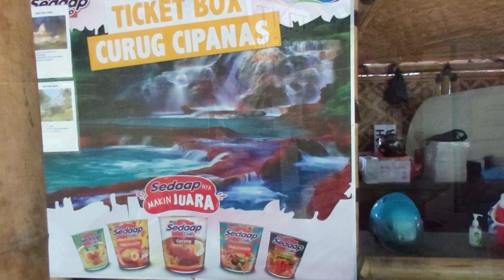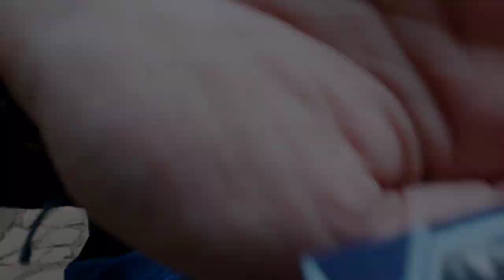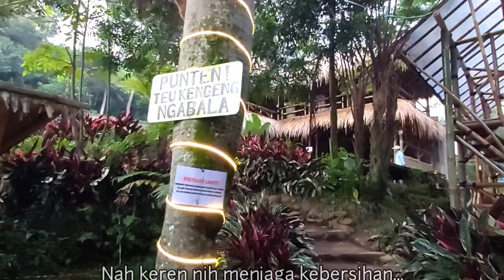Wisata kolam air panas di Lembang - 24 jam buka nya !!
Wisata di lembang memang banyak banget, kali ini gw mengunjungi kolam air panas yang lokasinya tersembunyi alias hidden gems yaitu Curug Cipanas Nagrak.

Curug Cipanas Nagrak memiliki banyak kolam, sangat cocok untuk keluarga yang mau rileks dengan berendam air panas. Kedalaman air dari yang cetek 50 Cm hingga 1 meter khusus untuk dewasa, orang tua harus mendampingi anak nya.

Nah untuk kalian yang berencana datang dengan keluarga bisa sewa saung ( habis berendam makan bersama ,lapar gitu ).

Harga tiket masuk Rp 25.000,-
Parkir kendaraan Rp 5.000,-

Semoga menginspirasi kalian